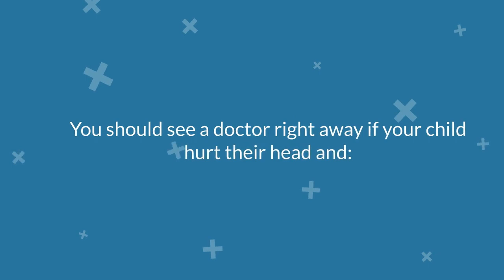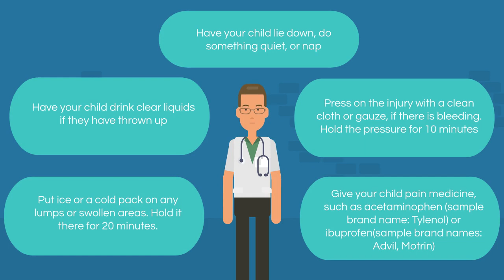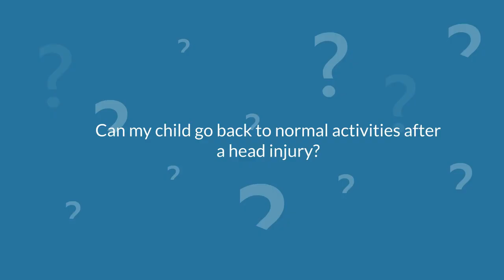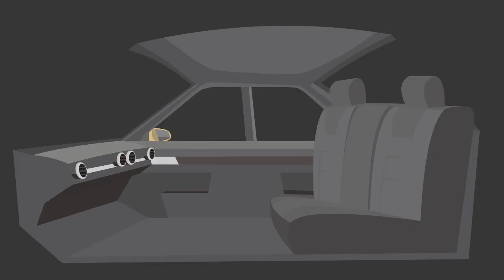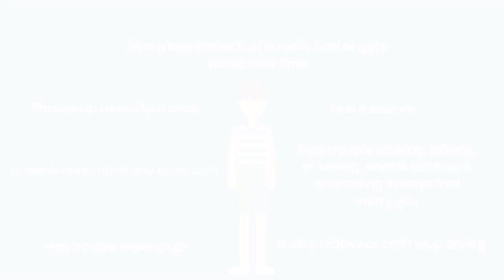medical 720p 221005